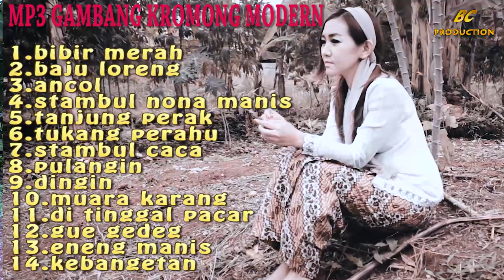MP3 GAMBANG KROMONG MODERN TERPOPULER _ FULL ALBUM_copyright@2021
MP3 GAMBANG KROMONG MODERN TERPOPULER _FULL ALBUM

Dilarang mengaploud ulang mp3 ini
. Terimakasih pengertiannya..

GAMBANG KROMONG MODERN
BIBIR MERAH
BAJU LOERNG
ANCOL
STAMBUL NONA MANIS
TANJUNG PERAK
TUKANG PERAHU
STAMBUL CACA
PULANGIN
DINGIN
MUARA KARANG
DITINGGAL PACAR
GUE GEDEG
ENENG MANIS
KEBANGETAN
NYESEL